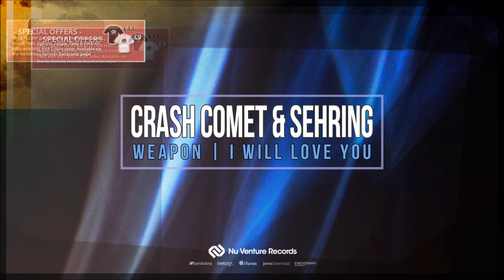Rafau Etamski - Jealousy EP (Release Mix) [NVR051: OUT NOW!]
► Rafau Etamski - Jealousy EP [NVR051: OUT NOW!] ◄
- 3 x Vocal / Deep / Liquid DnB!

[Bandcamp] (*£2.39* + FREE Bonus Track & Mix)

NVR051: Rafau Etamski - Jealousy EP, is OUT NOW and available to purchase from all good download stores. Including; Beatport, iTunes, Bandcamp, Juno, TrackItDown, Amazon, Google Play & more. Also available on streaming services; Spotify, Google Play, Xbox Music, Apple Music/iTunes, Deezer & more. Go to the NVR Bandcamp page to get this release complete with a FREE Bonus track & Release Mix for only £2.39!

► NVR051 Tracklisting:
[A] Rafau Etamski - Amina
[B] Rafau Etamski - Jealousy
[C] Rafau Etamski - Even If We Try

[+] Rafau Etamski - Jealousy EP (Release Mix) [BANDCAMP ONLY]
[+] Rafau Etamski - Summer Dream (Bonus Track) [BANDCAMP ONLY]

NVR051 sees Nu Venture Records welcome the return of talented Polish Drum & Bass producer Rafau Etamski, for his 4th individual release on the label, with his latest instalment the 3 track Jealousy EP.

Opening the EP is Amina a rolling Drum & Bass track with a contrasting darker approach than Rafau's usual characteristic producing style. Dominated by a deep expansive bass line and a selection of perfectly suited atmospheric pads, accompanied by prominent amen drums all combined with complimentary uplifting and distant vocals, to conclude this inventive atmospheric roller.

Jealousy is a Liquid track which resumes his trademark style, following on from the success of Rafau's previous NVR vocal releases; Say You Need Me, Push For Love and Do That To Me. Based on a deep bass line and rolling percussion, with a trance inspired gated pad and the addition of Kate Wild's addictive vocals, to further enhance the uplifting feel and progressive dancefloor nature of this accomplished vocal masterpiece.

The final production of the release is the energetic Drum & Bass track Even If We Try. Inspired by classic Liquid sounds of a bygone era and with a bass line modeled on Netsky's style. Also featuring strong animated drums, dulcet and harmonious piano notes, all expertly composed alongside fresh and soothing vocals to complete this dancefloor track and diverse EP.

► NVR Back Catologue:
- NVR050: Crash Comet - Weapon // Sehring Feat. Lokka Vox - I Will Love You
- NVR044: Drum & Bass 5 Years NVR Selection | 44 Tracks for £6.99